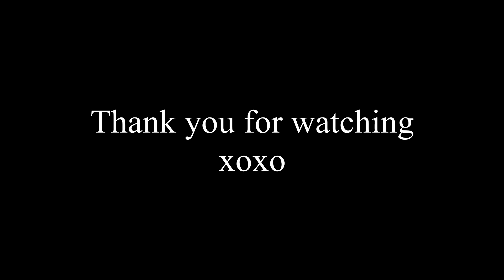Family Vlog #5 New year day at Grandparent's house!! |Olivia đại náo nhà ông bà ngoại tết Tây 2020.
Olivia celebrates New Year day at Ong Ba Ngoai's House and spend some times with her cousin (Sophia).